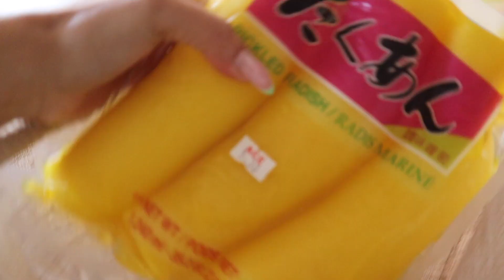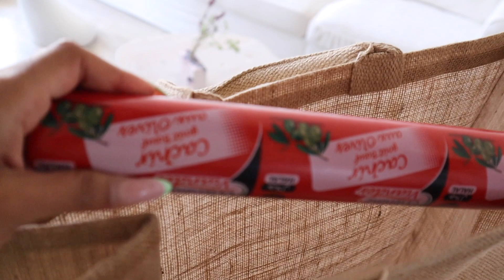kimbap recipe + picnic with babe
you know how i love cooking and how i love spending time with my loved ones, so this is all what the video's about 💘